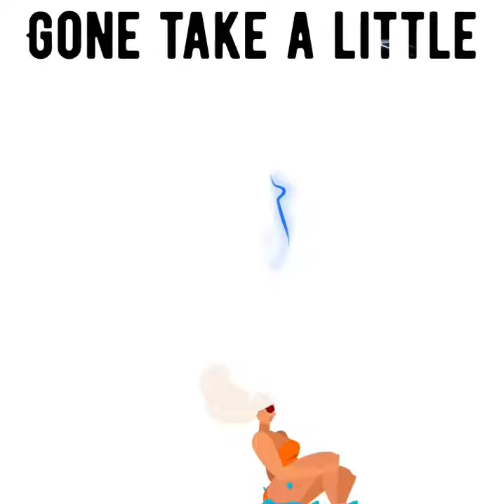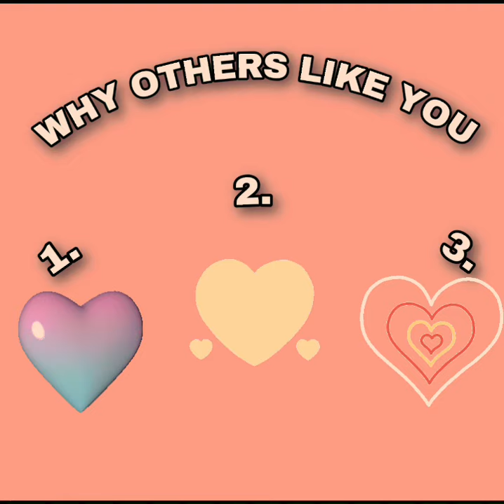(PICK A CARD) why do others like you?!?!💗💗💗 (The realest of the real) CHANNELED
.                          🦋Time stamps 🦋
                             Pile selection 1:13
                                       1. 1:28
                                       2. 11:21
                                       3. 27:17

                       Now open for personal readings
                                • 3 questions $50